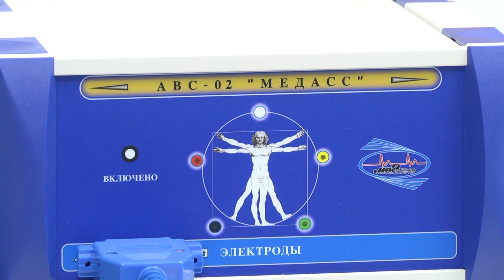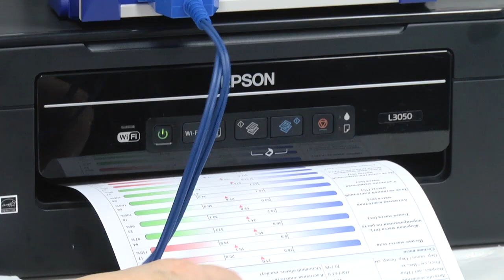2020-01-14 г. Брест. Правильное питание. Новости на Буг-ТВ.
Правильное питание или как выйти из гастрономических гуляний.
Вот и закончилась череда новогодних праздников. Вчера отпраздновали Старый Новый год. А это значит, что и пора застолий с обильным количеством вкусных блюд тоже подошла к концу. Пришло время трезво взглянуть на себя со стороны. И если часть тортов и салатов смотрит на вас из зеркала в ответ – то это весомый повод задуматься о своём питании.